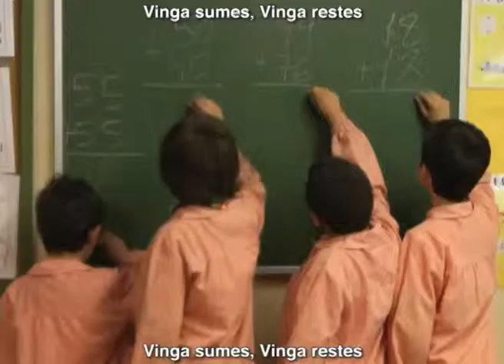2013 video celebrating finals, ceip ferran sunyer,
video prodüit per celebrar la festa del fí del curs